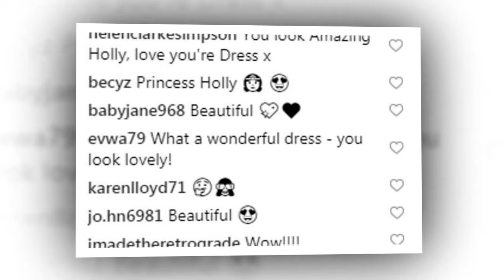Dancing On Ice: Holly Willoughby sends fans wild as she appears in ethereal pink embellished gown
Dancing On Ice: Holly Willoughby sends fans wild as she embraces fantasy week in ethereal pink embellished gown